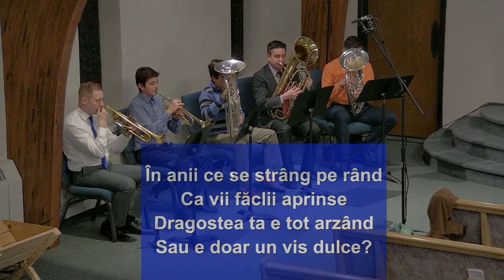Hosanna PM - December 31, 2023 - New Year's Eve - Reginald Sabin & Ioan Panican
00:03 Children verses
03:06 Children song "Thank You Jesus for the Blood"
05:54 Sabin family song
09:56 Ursu family song "Wonderful Merciful Savior"
13:46 Reginald Sabin sermon
28:47 Cornel & Mihaela Olar mission update
40:03 Hosanna Band "Ziua E Aproape"
44:33 Ioan Panican predică

2915 Normandy Rd.